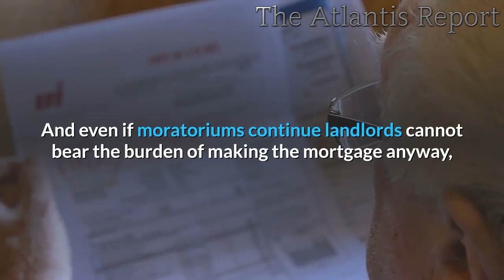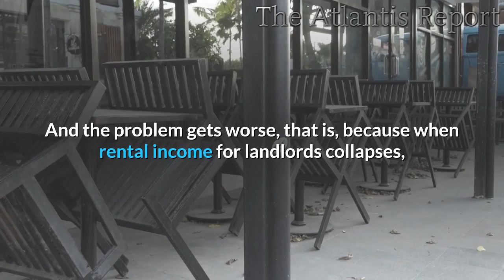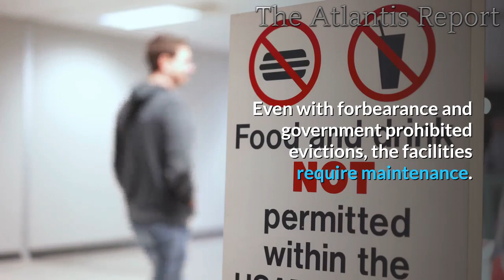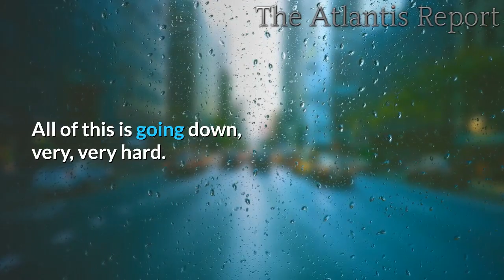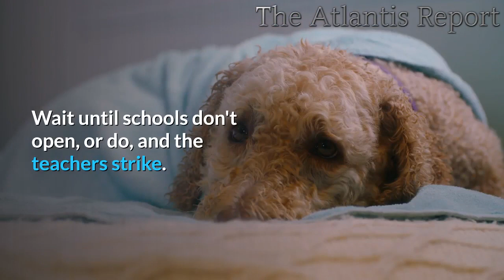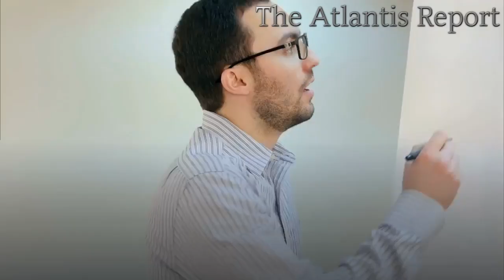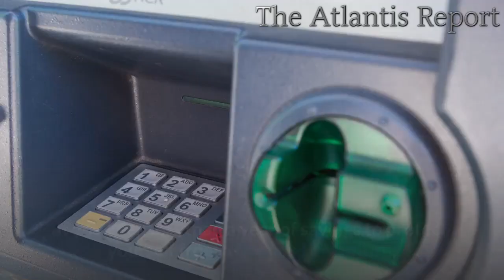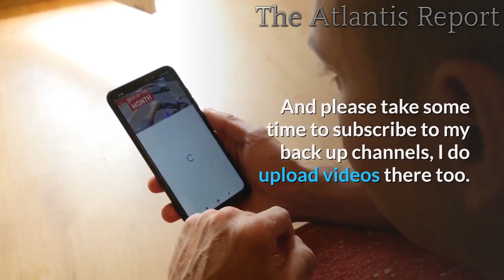Mass Evictions , Homelessness and Property Prices Collapse Coming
25% of New York City's apartment renters haven't paid since March.
Evictions surge as cities suspend moratoriums.
Twenty-eight million, or one in five Americans who live in households that rent, are facing mass evictions. Half the country's rent moratoriums are over. Courts are filling up with eviction cases.
And even if moratoriums continue landlords cannot bear the burden of making the mortgage anyway, so what choice will either landlord or tenant have if both are unable to pay and foreclosure starts?
You are starting to see where this is going? The whole system is bankrupt.
Americans are about to get a rude awakening.

The coronavirus pandemic could result in some 28 million Americans being evicted and becoming homeless. By comparison, 10 million people lost their homes in the Great Recession. We have never seen this extent of eviction in such a truncated amount of time in our history. We can expect this to increase dramatically in the coming weeks and months, especially as the limited support and intervention measures that are in place start to expire.
A lot of the tenants are living in fear, day to day, not knowing if they’re going to receive a stimulus check, not knowing if they’re going to receive an unemployment check. They know that date is coming when legally they know their landlord will be able to get a court order to officially evict them. They know they’re not going to be able to pay that money.
States that have already lifted the moratorium have seen a dramatic spike in eviction cases.

And the problem gets worse, that is, because when rental income for landlords collapses, they will experience financial hardships as well, including servicing mortgage payments and inability to cover other building-related expenses (if those are fixed or variable costs).
Over half of mortgage payers haven't made a payment in months.
Have all the local governments given the landlords a pass on property taxes? Nope! have the banks given landlords a break on mortgage payments? Nope! Do the tenants expect services like garbage collection, utilities, maintenance? Yes! So why should the landlords take a massive hit? Private property, not government housing.